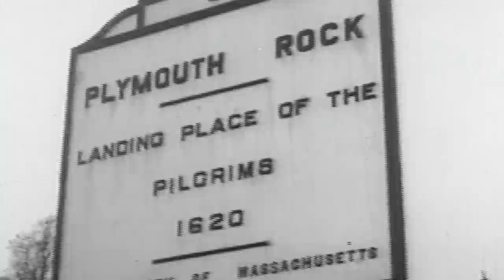The (Real) Story of Thanksgiving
Thanksgiving is one of those holidays with what seems like a pretty clear origin story: the Mayflower landed at Plymouth Rock, Massachusetts, where pilgrims celebrated the first harvest in their new home with members of the Wampanoag tribe who already lived there.

But Dr. Joe Stahlman, a professor at the University of Buffalo and a member of the Seneca Nation of Indians, says it didn’t actually go down that way. In this holiday edition of The Debrief, he talks with Michael Gargiulo about what really happened that first Thanksgiving, and why Americans should still celebrate the holiday.